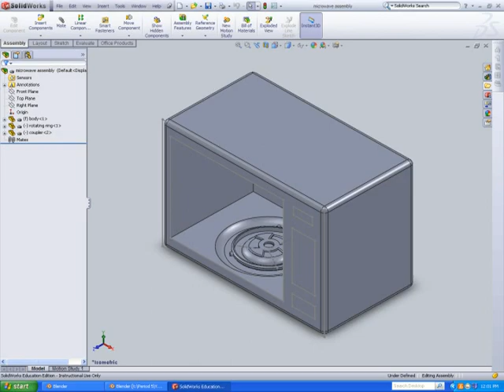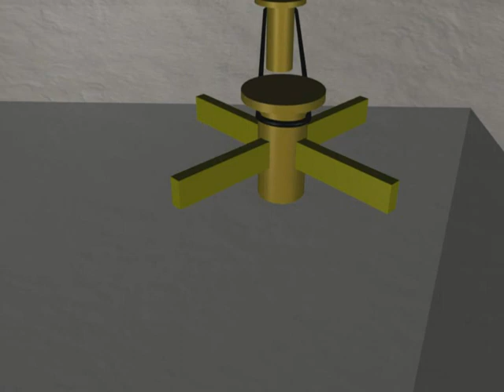How a microwave works (Blender 3D animation)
This is just a short animation I had to do for my Technical Drawing class.  I actually made this a while ago, just never took the time to upload it until now.  The assignment was to model a machine with at least 3 moving parts in the modeling program SolidWorks and export it to Blender for animation.  I realize the animation is a bit slow, sorry about that, and the stuff at the beginning is just part of the sequence I had to show for my teacher.  It's just the modeling process I went through to get the finished product.

Anyway, how the microwave works is that it's powered by a small battery that makes the coupler (purple) spin.  The coupler turns up the turntable (white/glass) and the wheels on the rotating ring (black) help keep the turntable in place.  At least that's what I got out of it, I'm not a mechanic! (yet).  The other things I show at the top is the magnetron (purple), which generates radiation and produces microwaves.  The microwaves move along a tube into a fan, or spinner (yellow), that spreads the microwaves throughout the oven.  The microwaves then bounce off the oven walls until it enters the food and cooks it (labels provided in the video, turn off annotations if you wish).

If none of that made any sense or you want a more in-depth explanation, go to this video  I got some information there and it probably makes a lot more sense than what I just said.  If I stated anything wrong above, please tell me so that I can correct it.  But go easy on me - I'm only 17 and I'm not a genius!

Video made by ProjectShadow94
Sorry, no music this time! (because it's part of bigger movie)